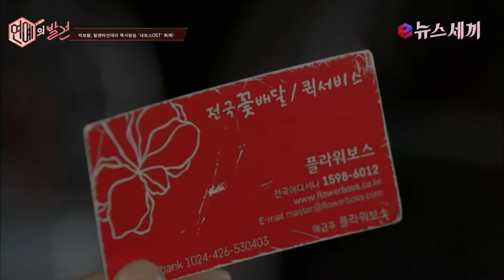enewstv 박보람, 발렌타인데이 짝사랑송 ′Isn’t She lovely′ 화제 151119 EP.2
가수 박보람이 ′내성적인 보스′에 OST 참여했다.

tvN 월화드라마 ′내성적인 보스′ 제작진은 14일 0시 각종 온라인 음원사이트를 통해 OST 파트4 ′이즌트 쉬 러블리(Isn’t She lovely)′를 공개했다.

′이즌트 쉬 러블리′는 혼자만 하는 비밀스런 사랑을 테마로 한 곡으로, 좋아하는 남성에게 마음을 고백하면서 동시에 그의 대답을 기다리고 있다는 내용을 담았다.

극 중 남녀 주인공인 은환기(연우진)와 채로운(박혜수)의 장면에 삽입돼 두 사람의 설레는 로맨스를 한층 끌어올려 줄 것으로 보인다

박보람은 tvN ′응답하라 1988′, MBC ′W(더블유)′, SBS ′하이드 지킬, 나′ 등 다수의 OST 작업에 참여한 바 있다.

한편  tvN ′내성적인 보스′는 매주 월, 화요일 밤 11시에 방영된다.

영상연출: 정우석PD